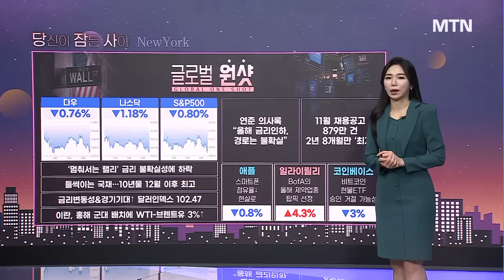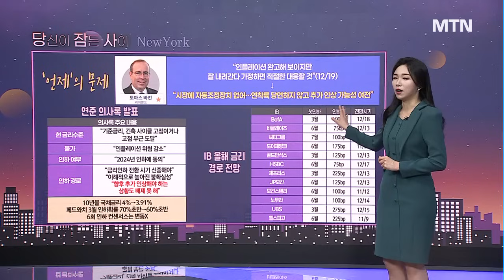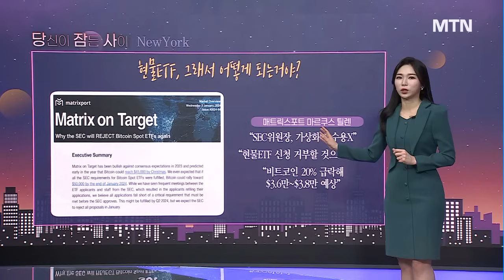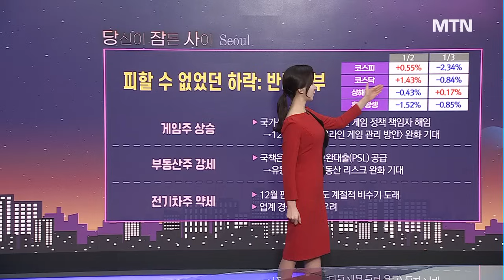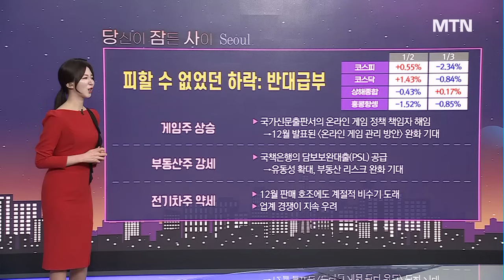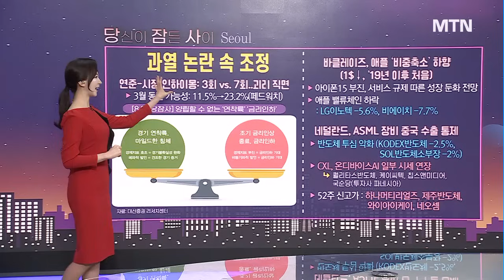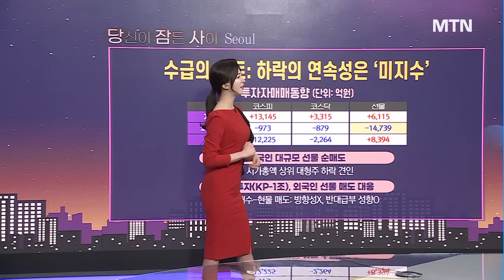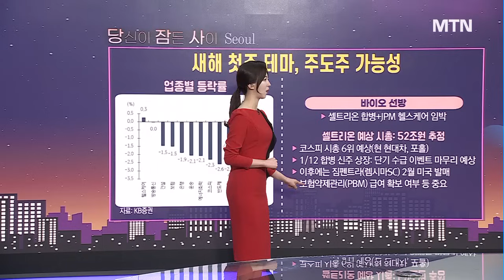[당잠사] '첫 끗발'이 끝까지 간다? 올해의 주도주 후보는 / 머니투데이방송 (증시, 증권)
01/04 출발! 성공투자